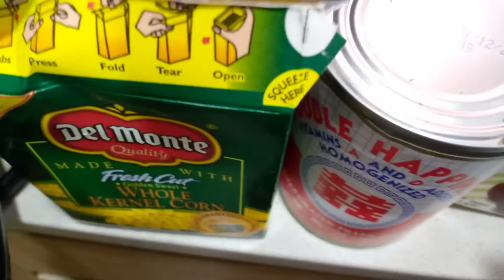Maha blanca ni Lyn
dapat mas marami ang gatas para malambot